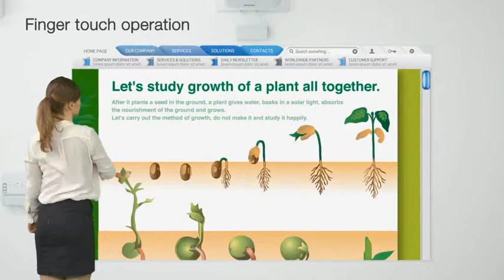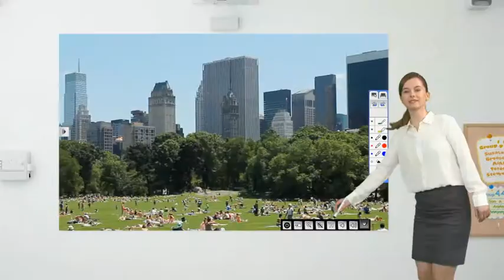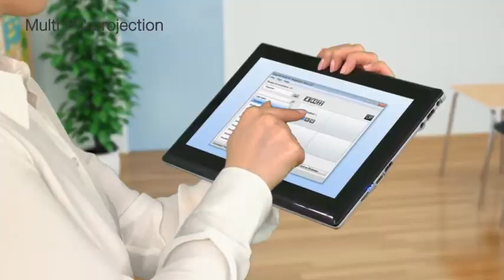EB 575Wi ebz5 series mp4 1024